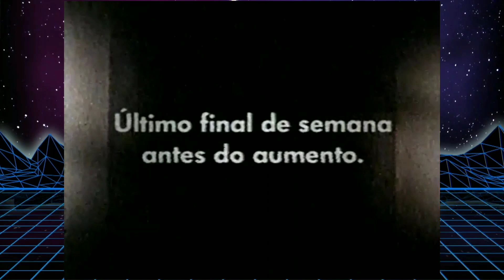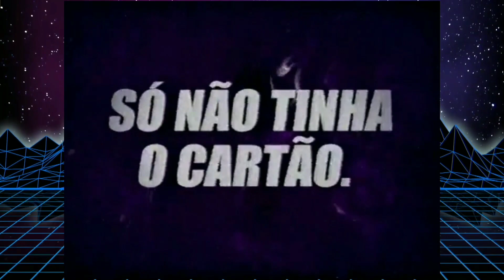Intervalo Superpop RedeTV! (**/**/2001)